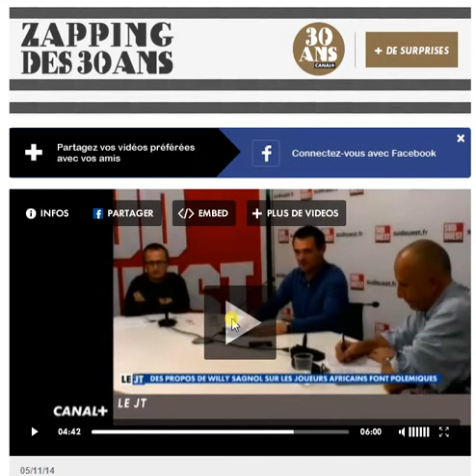Les Alsaciennes unies et la coiffe alsacienne dans le Zapping de Canal + le 5 novembre 2014 (Sarah Zavagni, Marie-Claude Krentz et Christelle Baldeck)